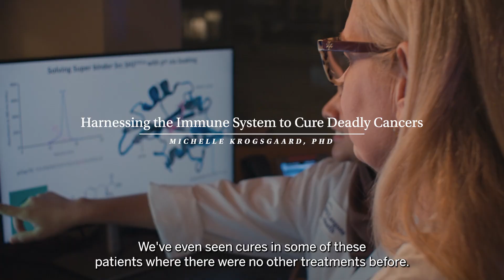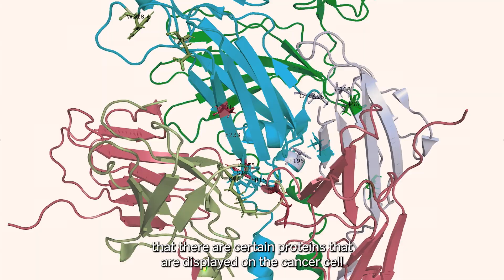Harnessing the Immune System to Fight the Deadliest Cancers | Behind the Breakthrough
In this episode of Behind the Breakthrough, cancer researcher Dr. Michelle Krogsgaard shares the science—and the personal inspiration—behind her work at NYU Langone’s Perlmutter Cancer Center.

Her lab is pioneering new forms of immunotherapy, harnessing the body’s own immune system to fight some of the deadliest cancers. Studying why some patients respond to treatment while others don’t, Dr. Krogsgaard and her team are uncovering how to make these therapies more effective and precise—offering hope for true, lasting cures. Their efforts were recently recognized with the prestigious 2025 Pew Innovation Fund.

Born in a small fishing village in Denmark, Dr. Krogsgaard’s early fascination with chemistry and physics led her to a career driven by curiosity, collaboration, and compassion. Today, her discoveries are helping transform how we treat cancer and how we think about what’s possible.

Watch now to learn what drives her science and her story.

Chapters:
00:00 Intro: Immune system vs. cancer
00:00:29 How T cells find tumor targets
00:00:59 From lab insight to therapy design
00:01:29 Safety and specificity in immunotherapy
00:01:59 Who may benefit from treatment
00:02:29 What’s next for T-cell research